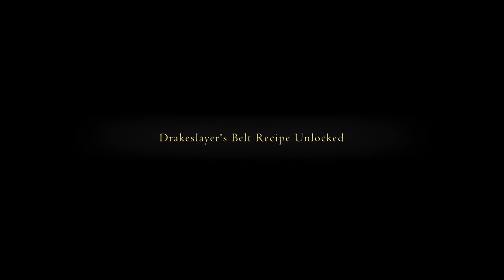Final Fantasy XVI - Let's Play Part 25